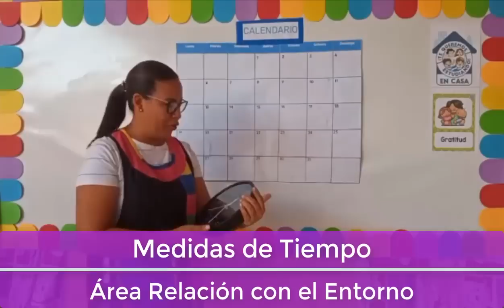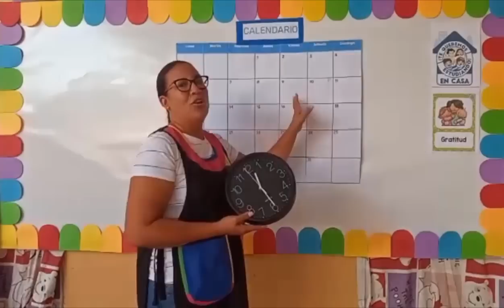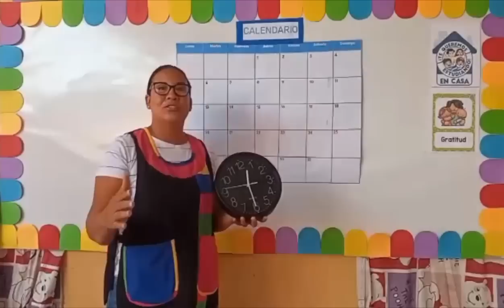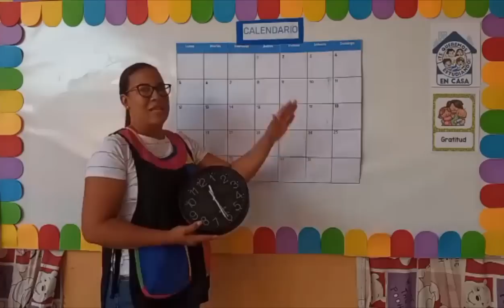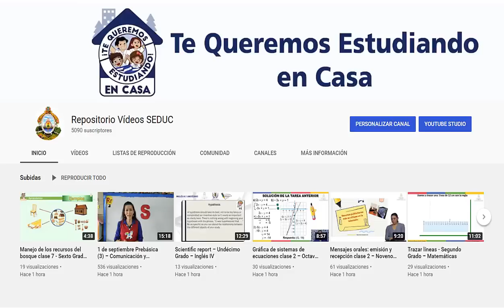12 de octubre Prebásica (4) – Relación con el Entorno